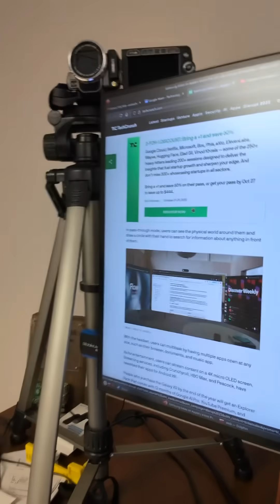Samsung releases AndroidXR spacial computing headset. Is spacial computing ready for prime time?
Spatial computing will be a thing in the future, for sure. I just don't think we're there yet. Once these devices are very light weight and can last for a day, then we can talk. It's baby steps right now.